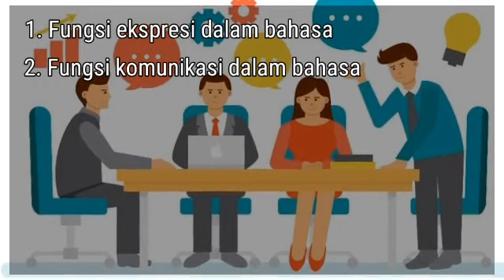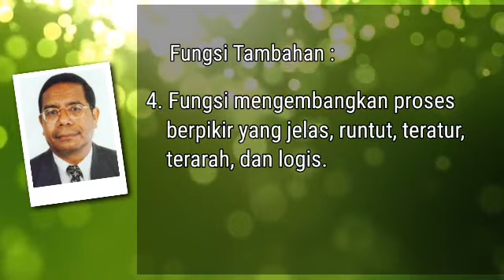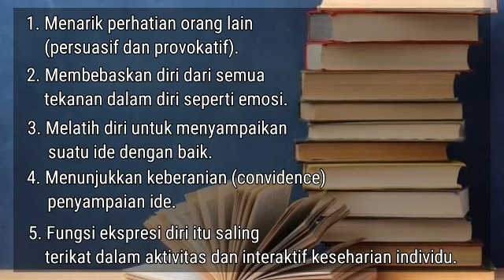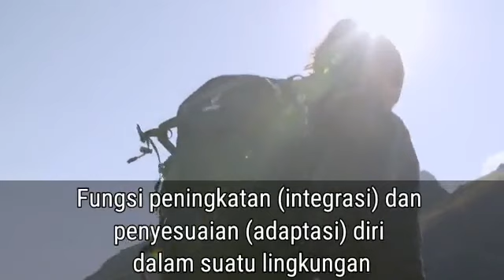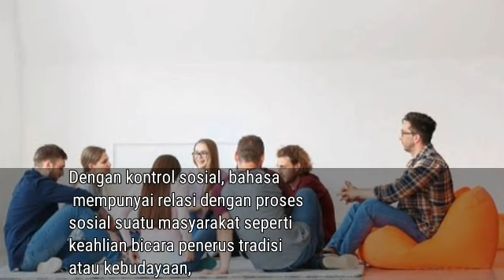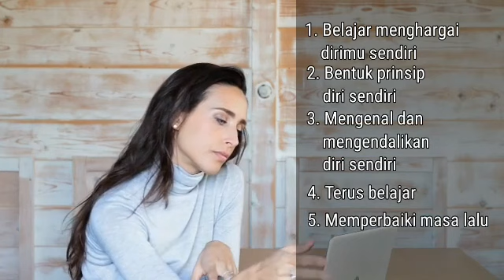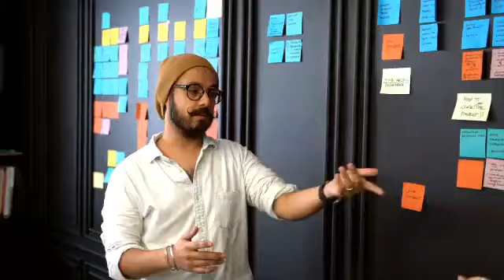Fungsi Bahasa dan Peran Bahasa Dalam Pembangunan Nasional (Tugas Kelompok)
@agustina widiyati